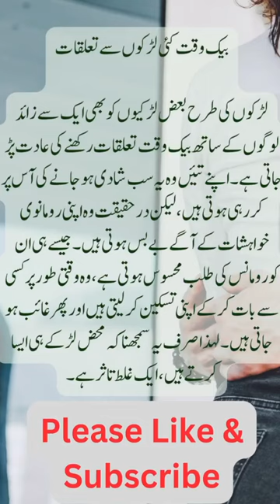multiple affairs. jazbalurdu jinsi taleem| khud lazzati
jazbalurdu jinsi taleem| khud lazzati